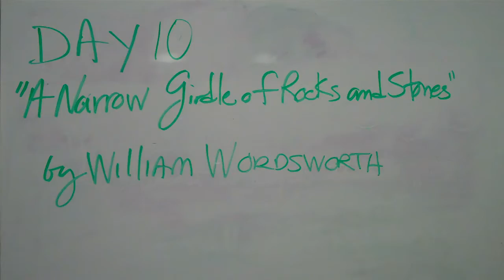Narrow Girdle 10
"A Narrow Girdle of Rough Stones and Crags" by William Wordsworth